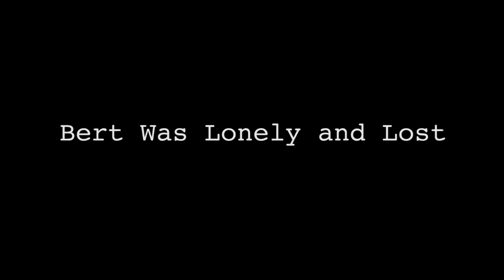On War 2015 Official Trailer [HD 1080p]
After a freak accident, Bert Mathieu Amalric gets locked in a coffin overnight, scaring him profoundly and moving him to change his life. He decides to stop focusing on work and seek pleasure. When he encounters a strange man, Charles Guillaume Depardieu, offering him the ultimate pleasure in a place called The Kingdom, Bert goes with him. Instead of pleasure, he finds himself in the middle of a war between the sexes led by sexy and strict Uma Asia Argento, chased by a young woman, Maria Lea Seydoux, befriended by the mesmerizing Rachel Elina Lowensohn, and thats when it gets weird. Find out who wins, who loses and whether Bert can ever return to normal.FacebookTwitterOfficial WebsiteDirector  Bertrand Bonello
  Writers  Bertrand Bonello
  Actors  Asia Argento, Mathieu Almaric, Lea Seydoux, Guillaume Depardieu, Clothilde Hesme, Elina Lowensohn
  Genre    Drama